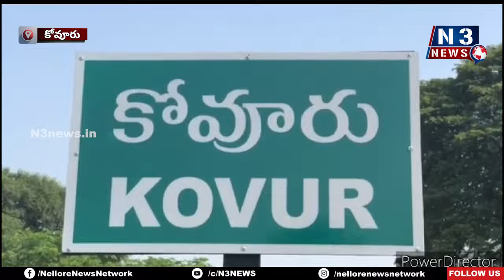కోవూరులో ఘ‌నంగా పీర్ల పండుగ‌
- పీర్ల‌కు ప్ర‌త్యేక ప్రార్ధ‌న‌లు చేసిన ముస్లిం సోద‌రులు